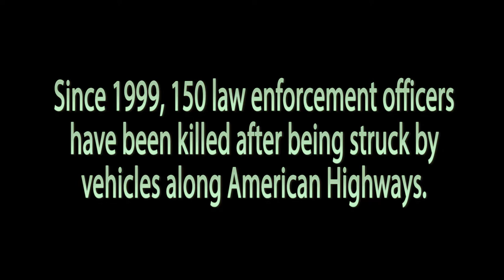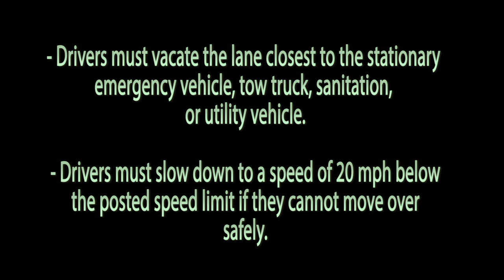Move Over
January is Move Over month and the Florida Department of Highway Safety and Motor Vehicles (DHSMV) urges all motorists to move over for emergency and service vehicles stopped along the roadway. Help spread the MoveOverFL campaign to protect those who protect us!